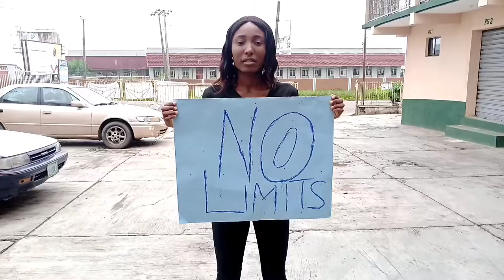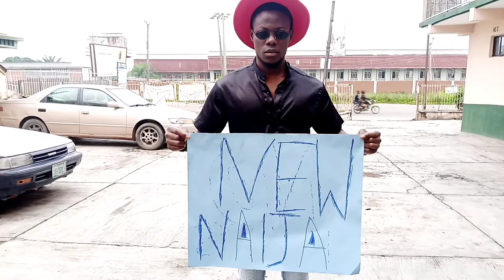Mr Time -- New Era Ft. Various Artists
Mr Time employs various artists on a heart melting, masterfully produced, socially conscious and well written song that bothers on nation building, unity and change.

This is one well curated musical project and with Mr Time leading the pack, the result is an unwavering depth of excellence and creativity.

Mr Time is joined by Luluraps, Doow, Tosin, Olasumbo, Micheal Fakoya, Sunmisola,Tunde Stainless, Bishop Musiq and Donyom.